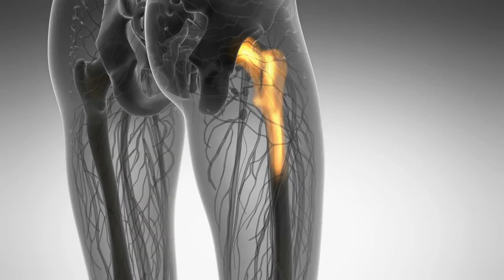Dr Luis Antonio Hernandez Robledo - blog 03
Descubre el beneficio principal que te puede brindar una prótesis de cadera en el blog del Dr. Luis Antonio Hernández Robledo.